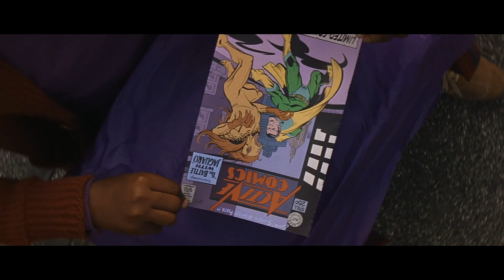The Beauty Of M. Night Shyamalan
The cinematography of M. Night Shyamalan's work

All DoP : Mike Gioulakis, Maryse Alberti, Peter Suschitzky, Andrew Lesnie, Tak Fujimoto, Christopher Doyle, Roger Deakins, Eduardo Serra, Adam Holender,

Song : The Gravel Road